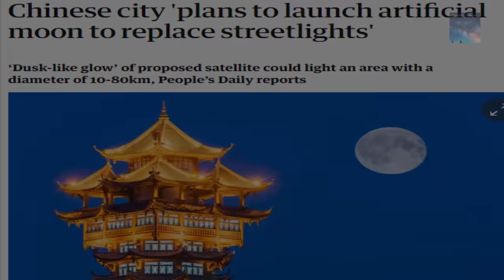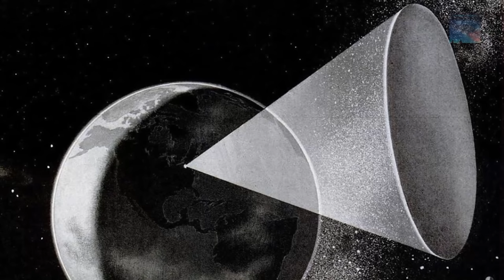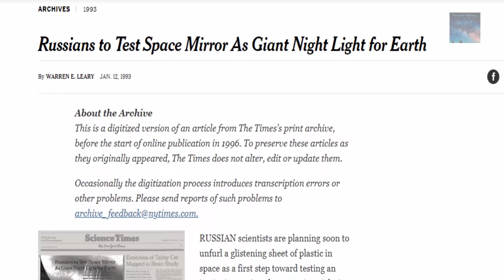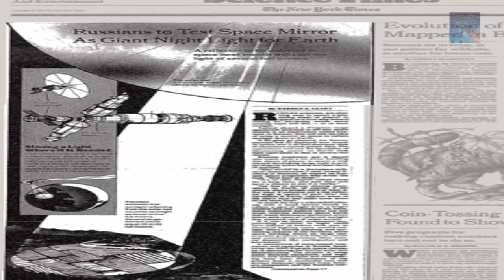China's Artificial Moon, 10 Times Brighter than the Moon? (And other stuff)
China are developing ideas at an unprecedented rate, they are still in their Industrial Revolution and they are seemingly invincible, but they are still catching up with the U.S and Russia, they are no experts in SpaceExploration compared to the other Super Powers, yet, it's almost like they are retracing the steps that the U.S and Russia made in the past?

First Generation

A film by: Aaron Chavez, Round Rock, TX, United States